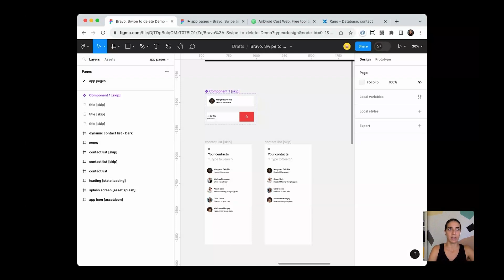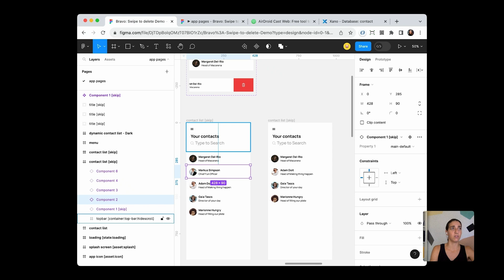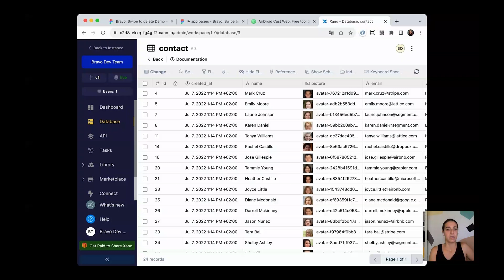How to do a ‘swipe to delete’ in Bravo Studio vs Figma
In this video, our Head of Product Marta explores the difference between building a prototype on Bravo Studio vs on Figma.

We take a look at how to set up a 'swipe to delete' feature and how this process is faster and less complex with Bravo.

Let us know your feedback in the comments!